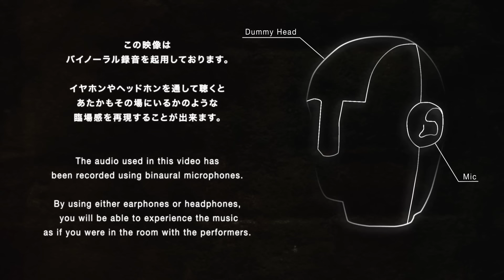BREIMEN - Boningen (Music Bar Session)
ブラック・ミュージックをルーツに、独自の日本語歌詞を乗せたサウンドで注目を集める無礼メンが登場！

Words：高木祥太
Arrangement：無礼メン
Produce：無礼メン
Bass.Vocal：高木祥太
Guitar：サトウカツシロ
Drum：kanno so
Keyboard：だ〜いけ

Director：Jun Hanamoto-Hearn
Video director : Kateb Habib
2nd Camera Operator：Christopher Nicholls
Editor：Jun Hanamoto-Hearn
Rec：Terunobu Suzuki
Mix&Mastering Engineer : Keisuke Mukai (Setagaya Rec Studio)
Producer : RINJUN (Spincoaster)

▼TOKYO SOUNDS
"表現者を繋ぎ、新たな価値を届けます"
connecting creators and delivering new value.

▼現在所属のクリエイターズパートナー
Creators Partner

▼応募フォーム（Application Form）
TOKYO SOUNDSへの楽曲やMVの応募（サブミッション）はこちら

▼Music Bar Session、Dance Sessionへの出演希望ミュージシャン／ダンサー、Moving JacketでのCG制作希望のクリエイターはこちら
Musicians / dancers who would like to appear in "Music Bar Session" and "Dance Session", and creators who wish to produce CG in "Moving Jacket" are here.

▶️ All Play of Music Bar Session